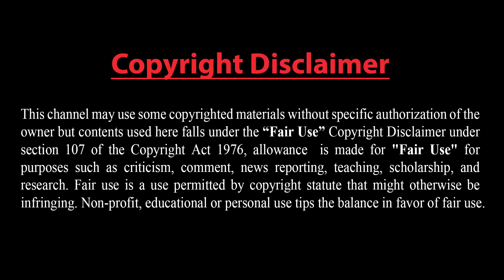ভারতীয় সেনাবাহিনীর হেলিকপ্টার বিধ্বস্ত !! দাঁতভাঙা জবাব দেবে ইরান !! তুরস্ক-আজারবাইজান সামরিক মহড়া!!